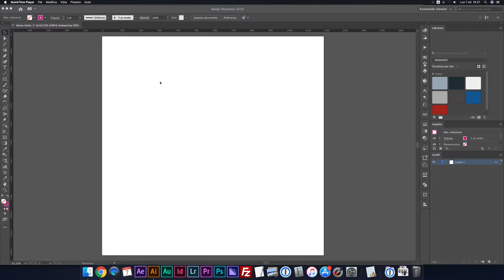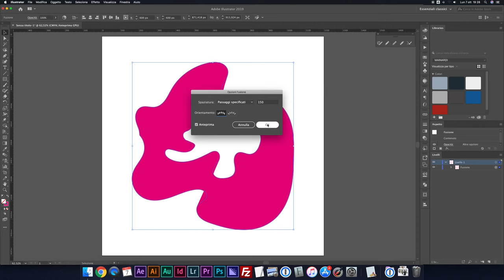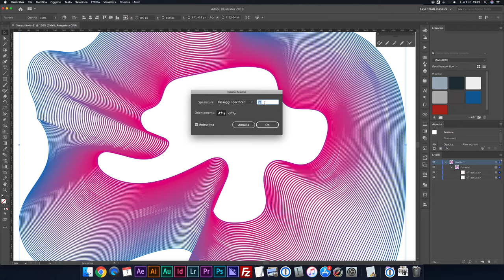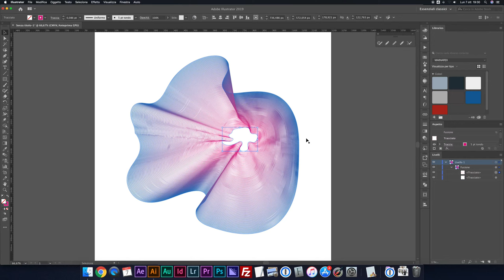ILLUSTRATOR - Abstract con le opzioni di fusione